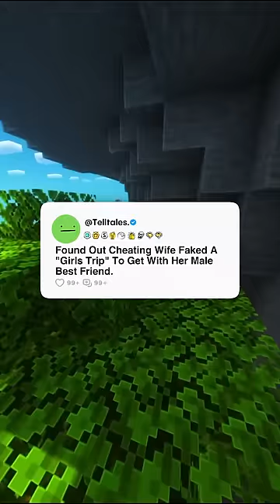Picture Perfect Marriage Ruined When I Discovered My Wife's Year Long Affair.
Timestamp-
0:00 - Story 1
23:16 - Story 2